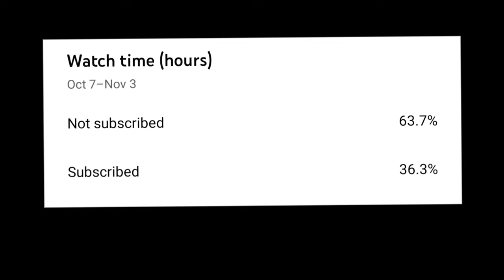Resturantstyle Anda chana recipeby Cooking with Farah |Lahori chole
aj apkey liye anda chana resturant style banaya hai hopefully aplog enjoy karengey ,best dhaba style anda chana , anda chana recipe by cooking with farah white chole recipe, pakistani street anda chana recipe, Indian punjabi style anda chana recipe

             ANDA CHANA RECIPE INGREDIENTS
     White chaney 250 grms
     Cinemon stick 2
     Green cardamom 2
      Black Pepper 4to5
       clove 4to5
      water 3 glass
        Salt 1tsp
MIX ALL INGREDIENTS TOGETHER AND COOKED IT 35 MINUTES
  FOR CURRY
   oil 4tbsp
  CUMIN seeds 1/2 tsp
 Onion 1medium fine chopped
  ginger Garlic paste 1tsp
 Tomato 🍅 2 medium size blend it
      Coriander Powder tbsp
     Salt 1tsp
      Chatt masala 1tsp
      Garam Masala 1/2 tsp
           FOR GARNISH
        Green Chilli 🌶
      Coriander